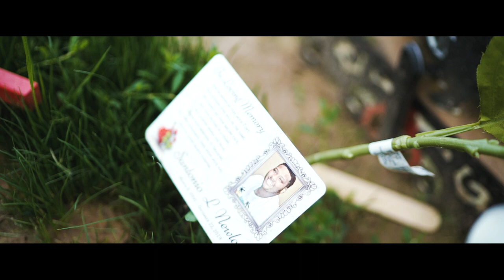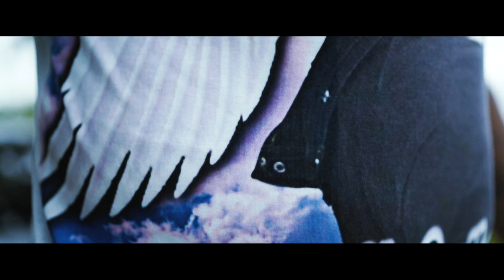Dre Rampage - Dead Inside ( Official Music Video )